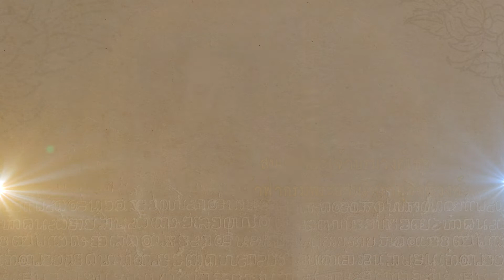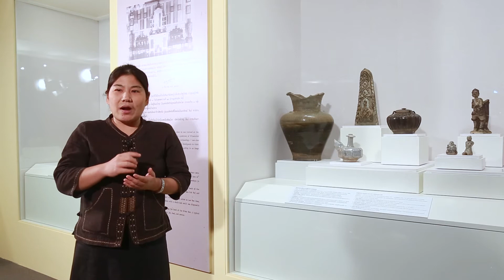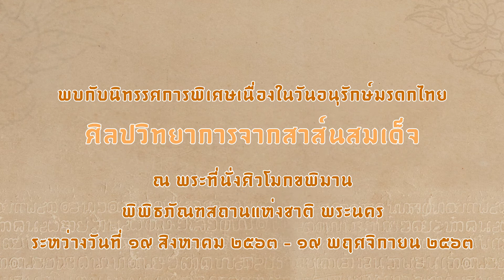"ศิลปวิทยาการจากสาส์นสมเด็จ" – สองสมเด็จกับงานด้านประวัติศาสตร์โบราณคดี (เครื่องปั้นดินเผาโบราณ)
นิทรรศการพิเศษเนื่องในวันอนุรักษ์มรดกไทย ประจำปี ๒๕๖๓ เรื่อง “ศิลปวิทยาการจากสาส์นสมเด็จ” (สองสมเด็จกับงานด้านประวัติศาสตร์โบราณคดี (เครื่องปั้นดินเผาโบราณ)) ณ พระที่นั่งศิวโมกขพิมาน พิพิธภัณฑสถานแห่งชาติ พระนคร โดยจะเปิดให้เข้าชมตั้งแต่วันที่ ๑๙ สิงหาคม ๒๕๖๓ - ๑๙ พฤศจิกายน ๒๕๖๓ ติดตามรายละเอียดเพิ่มเติมได้ที่ กลุ่มเผยแพร่ฯ กรมศิลปากร สำนักพิพิธภัณฑสถานแห่งชาติ